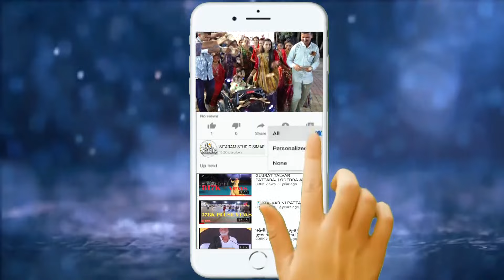Holy Mahotsav 2024/Shiv Kumar Royal Entry/Odedra Parivar/@SitaramDigitalSimar